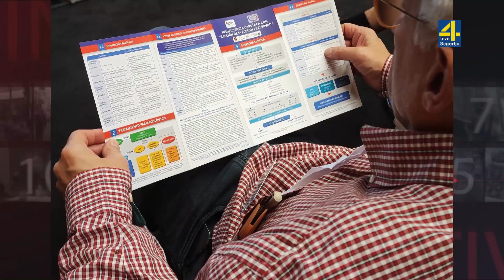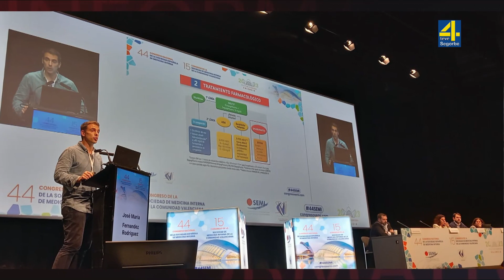TVAltoPalancia noticia Pérez Silvestre nombrado Coord. Nal. del Grupo de Insuf. Cardiaca de la SEMI